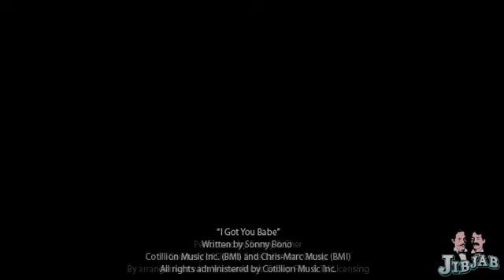JibJab_Order_4756831_Movie.mpg